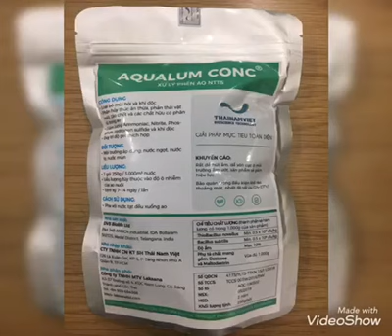KHỬ PHÈN 3 CHỦNG THIOBACILLUS NHANH CHÓNG SAU 3 NGÀY